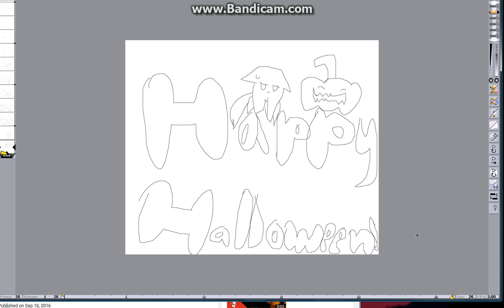Happy Halloween Guys!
Im sorry for the poor animation quality I don"t have the money or I can't find a good free animation software, can you guys help me?